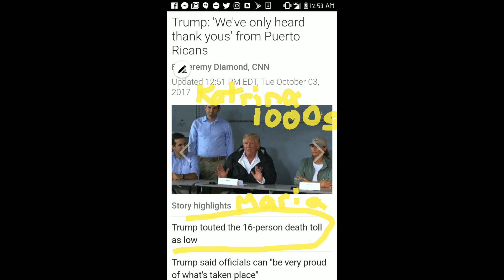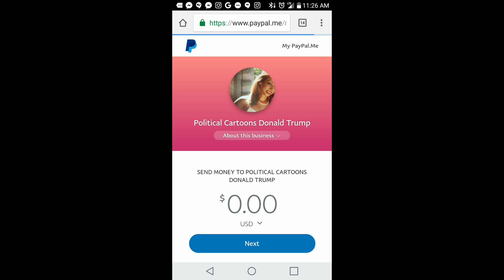Puerto Rico. Hurricane Maria. Donald Trump. Political Cartoon.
Watch hd. Connect w me at
@Mariagrasmick on twitter if I am not blocked.